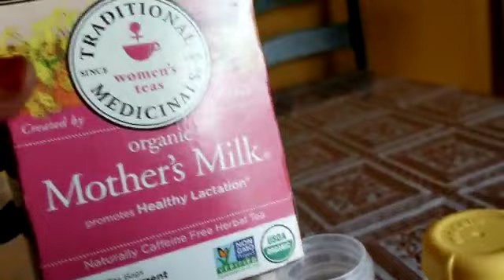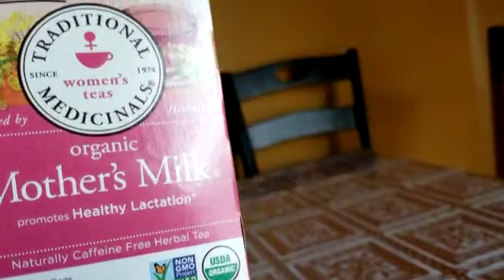Hooyo sidee u nuujin kartaa cunugaaga caano ku filan?, Raac tilmaamahaan